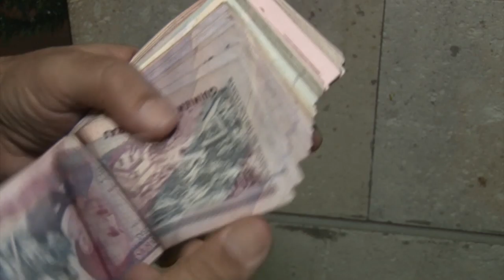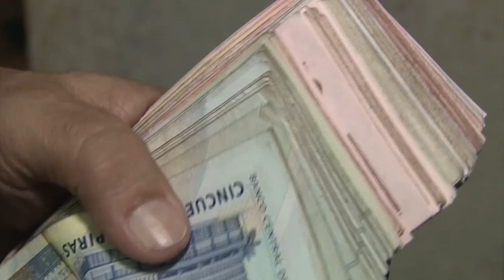NOTA NIRVANA AUMENTO FANTASMA